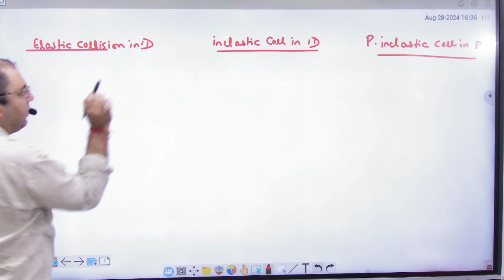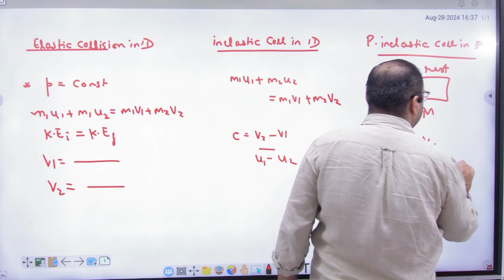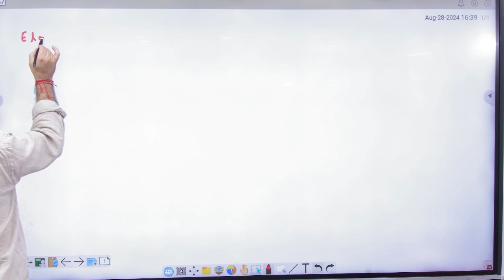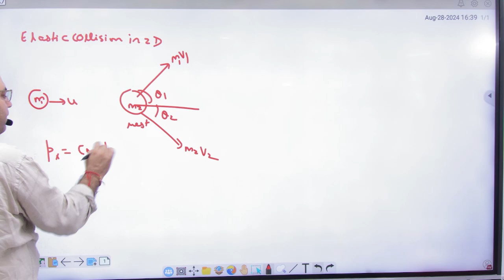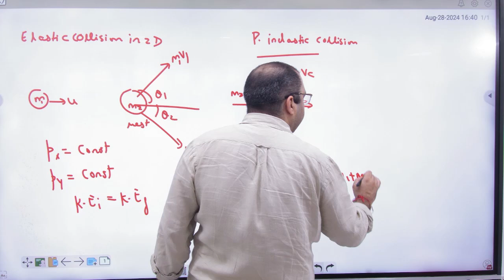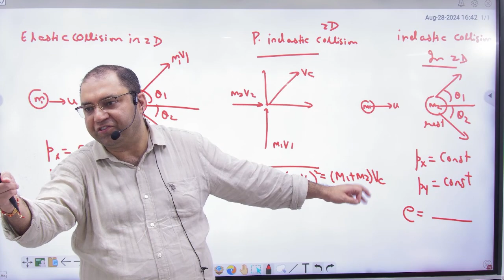8 Revision of collisions